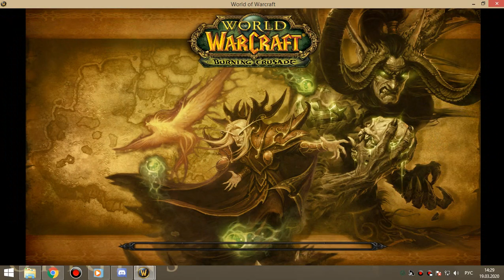грул+магик об сова+бдк 19 03 20